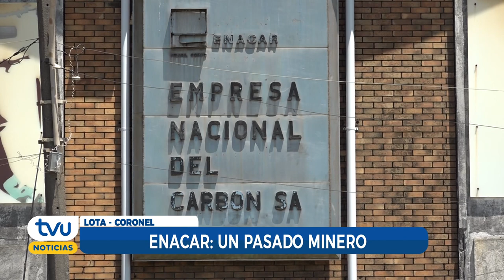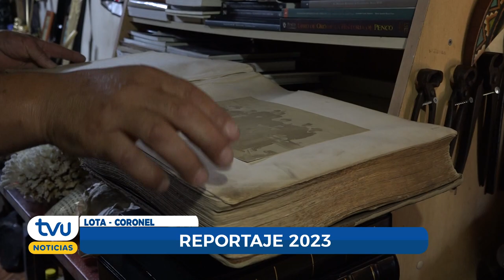Lota y Coronel: una historia minera que no quiere despedirse